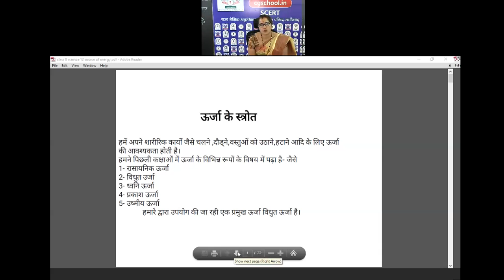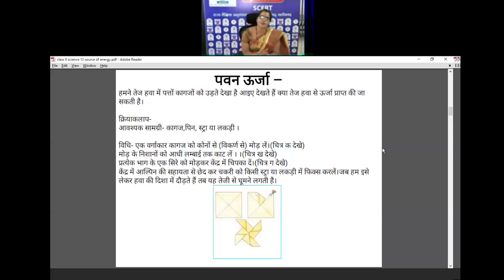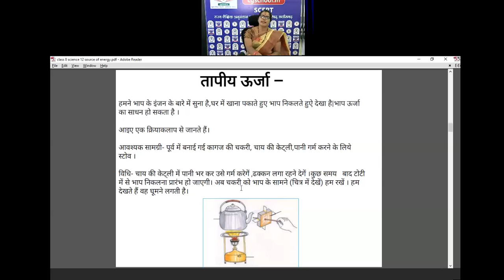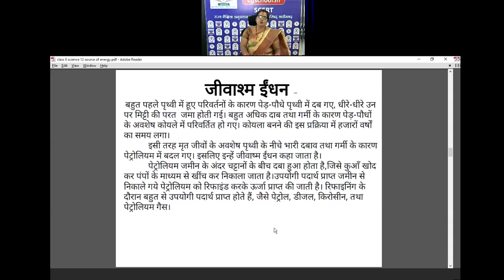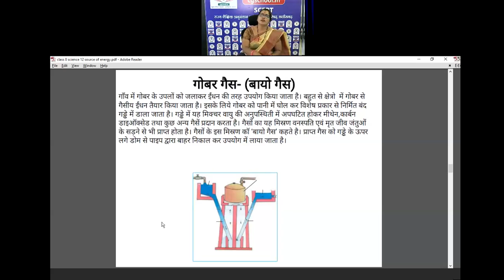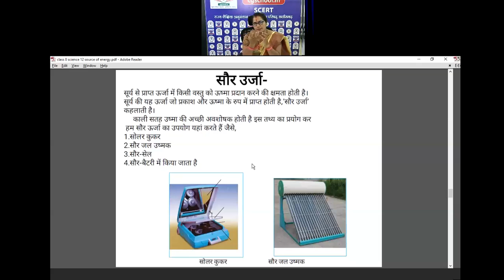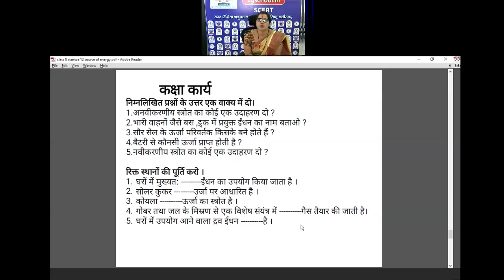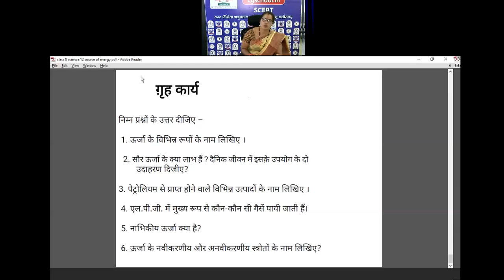कक्षा 8 विज्ञान (12-ऊर्जा के स्त्रोत)by ममता शर्मा शिक्षक, शा.पू.मा.शा.परसदा